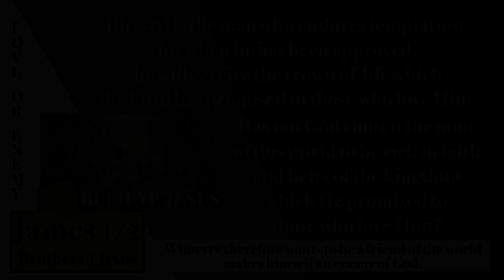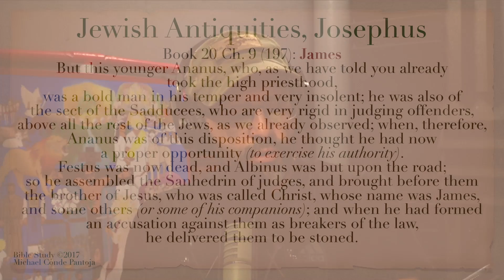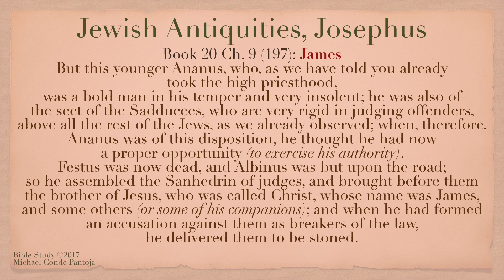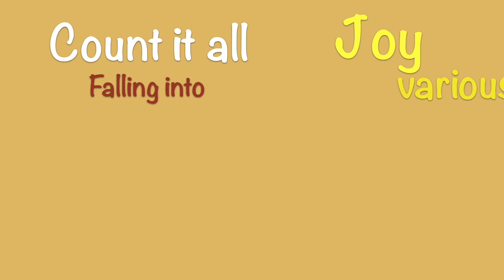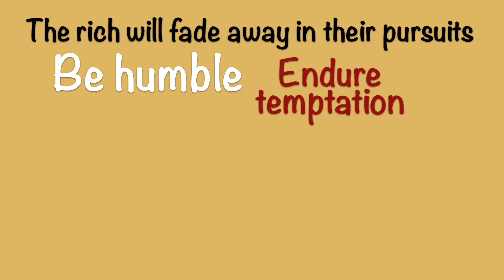James 1 of 2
James shows down to earth things we should be doing to live new born again lives in true faith to God.